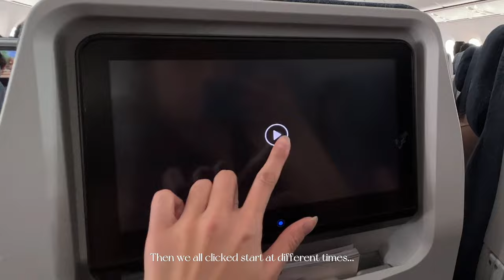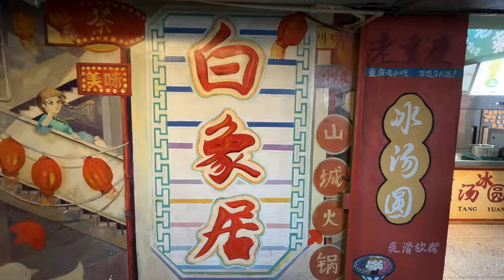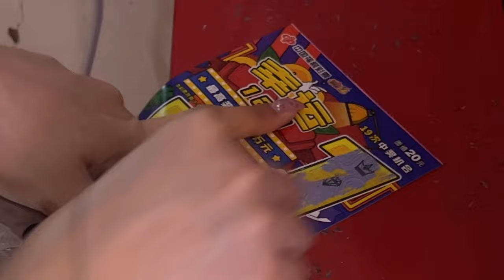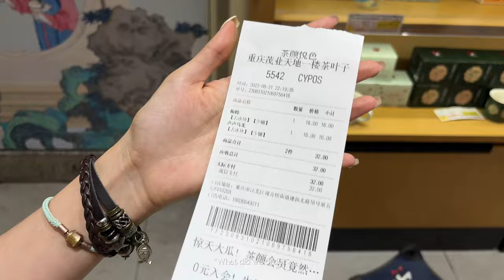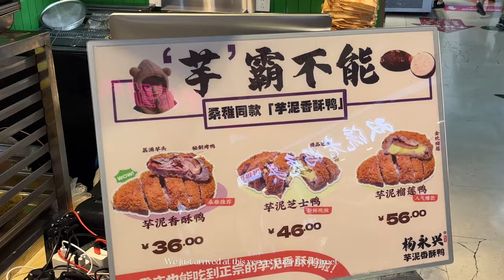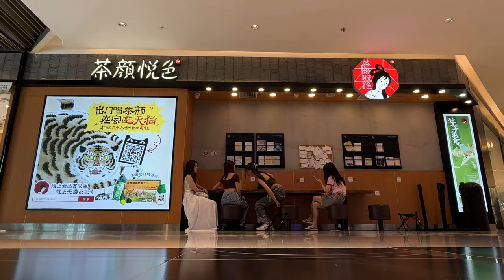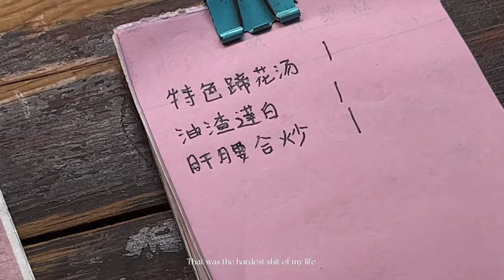3 DAYS IN CHONGQING 🌶️🌆⋆🍵₊˚ෆ | city-walk, hongya cave, spiciest hotpot, tea culture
This time I am traveling to… CHONGQING, CHINA! 🇨🇳

Chongqing is a city on the mountains hence the popular description of “mountain city.” This city is popular for its spicy hotpot, and the “I thought I was on ground floor but I am actually on the 10th floor” analogy. I myself LOVE hotpot and I was very curious about this city therefore, here I am…in Chongqing showing you guys the places and food I tried for this amazing 3 days trip! I hope you enjoy this video!

Please click [cc] for English and Chinese Subtitles!

✿ Timestamps ✿
00:00 - Intro
00:30 - Guangzhou Baiyun International Airport
01:08 - Arrived in Chongqing
01:19 - Checking in to our hotel
01:53 - Bai Xiang Ju 白象居
03:09 - Chongqing hotpot 老九宫格火锅
05:20 - Hongyadong Cave 洪崖洞
05:55 - Sexy Tea 茶颜悦色
06:54 - Start of Day 2
07:28 - Guanyinqiao street food market 观音桥好吃街
08:10 - Zi Wei Street 紫薇路
08:48 - Li Zi Ba Station 李子坝站
09:18 - Chongqing Mountain City Walkway 山城步道
11:49 - Pork feet for dinner
12:42 - Getting my nails done on the streets
13:03 - Start of Day 3
13:13 - Spicy rice noodle for breakfast
15:45 - Chongqing railway station
16:05 - Train to Chengdu
17:37 - End

♪ Music ♪
SoBerBoi - Love You

About me! ૮ • ﻌ - ა
♡ Hi there! My name is Athena (some people like to call me tt) and I currently live in Toronto. I like to capture the small yet remarkable moments in my life and hope to also create interesting content to share.

3️⃣ things about me
♡ I speak 3 languages on a daily basis: English, Cantonese & Mandarin
♡ I have a cute shiba inu!
♡ I love rice noodles!
/ づ♡ Thank you for stopping by and I hope you enjoy!